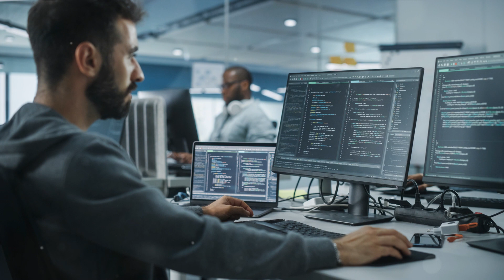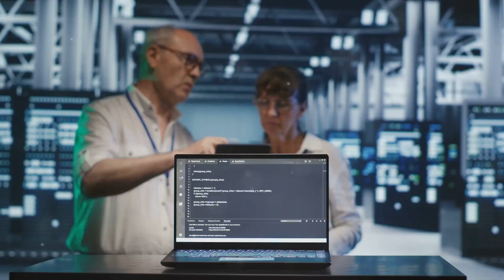IONQ Stock: The Quantum Leap to Success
In this video, we delve into the fascinating world of quantum computing and explore why IonQ, a prominent company in this field, could potentially be a long-term standout in the stock market. 🚀💻 Let's uncover the reasons behind IonQ's success and its implications for the future of technology and investing.

🔍 Discover how IonQ's innovative approach to quantum computing sets it apart from competitors and why this could be a game-changer in the industry.

📈 Gain insights into the factors driving IonQ's potential for long-term growth and success in the stock market.

Join us on this insightful journey and let's decode the investment potential of IonQ together! Let's spread the knowledge!

OUTLINE:

00:00:00 Introduction to IonQ
00:00:15 IonQ's Milestones
00:00:37 IonQ's Partnerships
00:00:56 IonQ's Future Plans
00:01:17 Summary and Conclusion